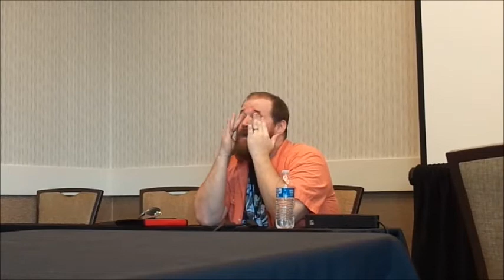Realms Con 2018 - Josh Grelle Q&A Corpus Christi, Texas